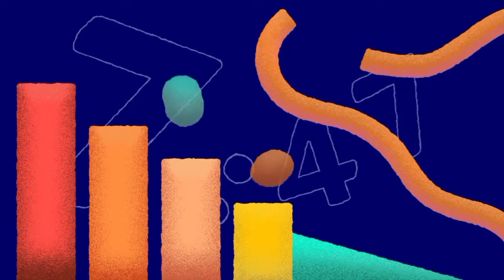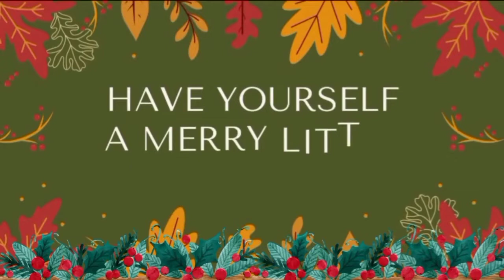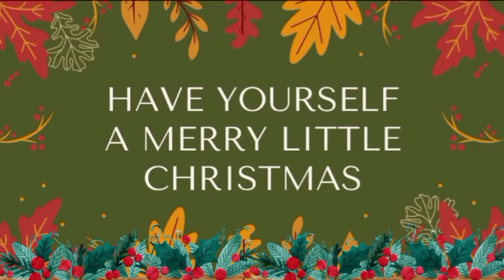God Has A Plan | Luke 1:26-38 | Children Sunday School - Dec 12, 2021